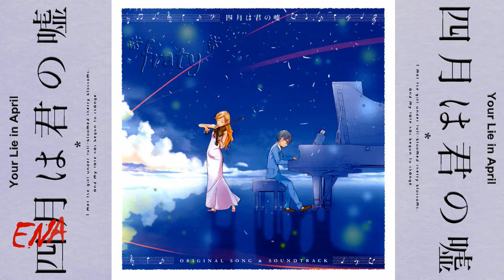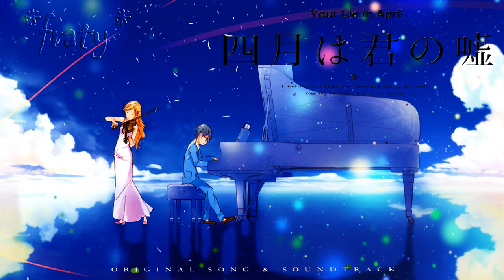[Shigatsu wa kimi no uso] ENA☆ - Senobi (Nemureru Mori no Bijo no “Adagio”)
Overreaching Beyond (Adagio of Sleeping Beauty)

Hey, look back here
Hey, listen to me
I'm not a little kid,
I'm not weak anymore
I said, I'm not forcing myself
See, I can do it
Here, look after me!
I hold a single piece
that could sparking so brightly like this

I know, I'd be fine
even though I lost my way
through days chasing after you

It's not for anyone else's smile
It's only for him
I'd try my best on anything
I desperately cling to his back
that I’ve always been admire
I tried to pretend everything'd be fine
Ah But still,
my heart felt a little bit hurt

Hey, please don't leave me
Hey, place your eyes on me
I'd be hold it back,
I'd become stronger
Really, just like I said
I'm already an adult now
I'd brightly sparkle
and you'd try to catch after me

No matter what I've done,
I couldn't catch him up
He's right beside me yet so far

on things you've engrossed on
Anytime, keep doing your best
You'd shine and dazzle
brightly than anyone else
Because in my eyes, you're the best

It's only for your smile
I desperately cling to your back

Lyricist: ENA☆
Composer: Masaru Yokoyama
Arrangement: Masaru Yokoyama